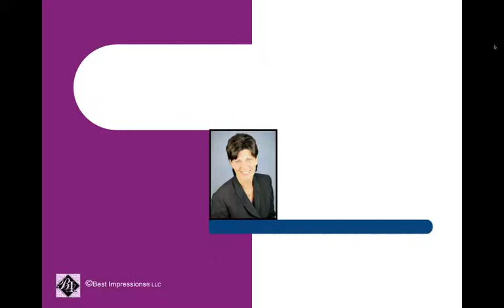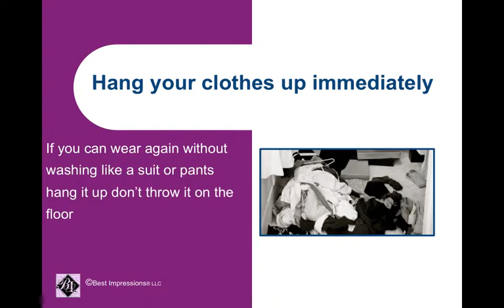Pressed & Prosperous.mp4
Learn the importance of presenting a neat, pressed appearance on the job.